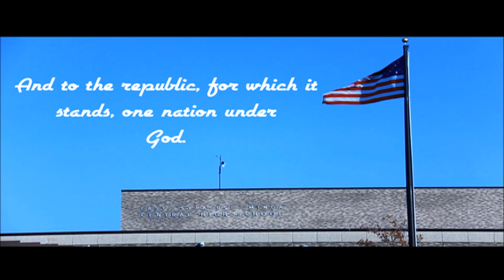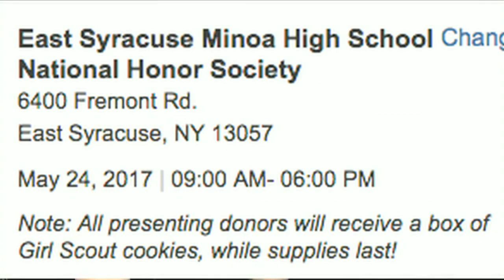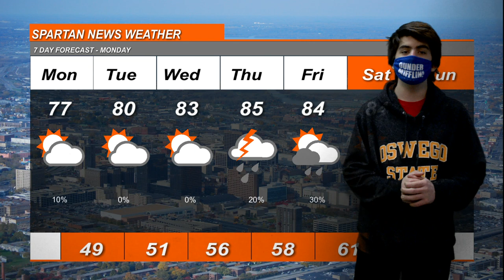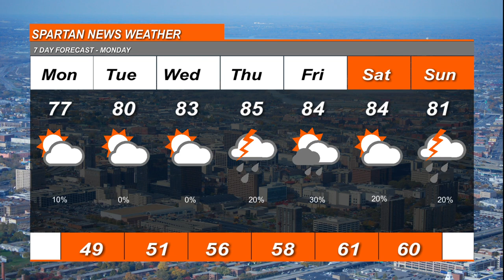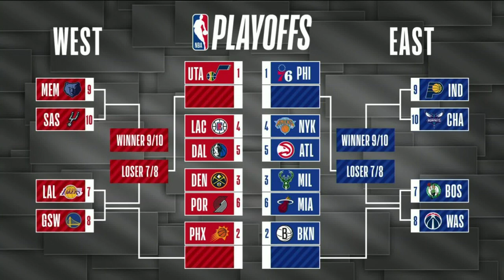May 17 2021